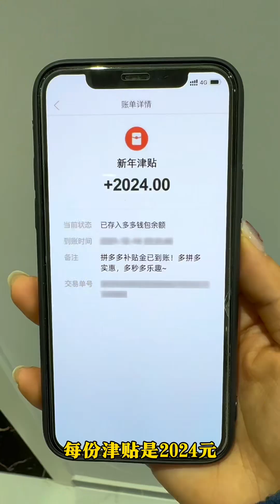好久不见的夜市美食来啦，放开买真的太爽了#夜市美食#夜市里的烟火气#津贴